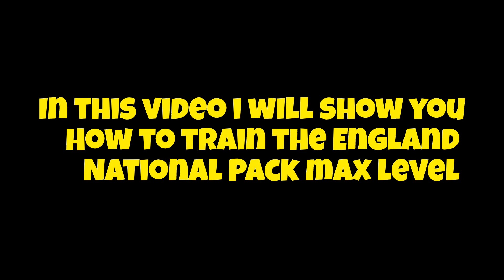England National Team Pack Max Level Training Tutorial eFootball 2024 || England '24 Pack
Queries About This Content :-

England National Team Pack efootball
efootball 2024 england pack
England pack max level efootball
efootball 24 England national pack
England pack efootball